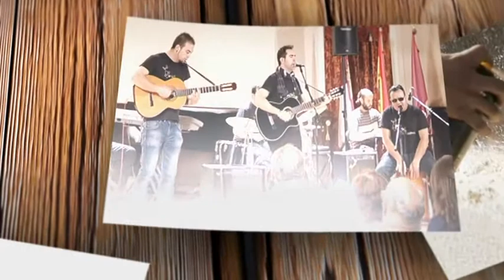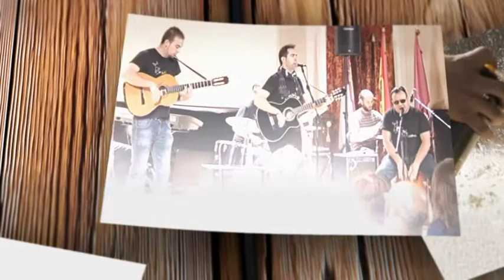TERTULIA 'HISTORIA Y PATRIMONIO' CRTV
Una nueva tertulia que se emite en CRTV. El tema a tratar: HIstoria y Patrimonio de Ciudad Real. Los invitados: Emilio Martín Aguirre, Historiador y autor del blog elsayon.blogspot.com que cuenta con más de un millón doscientas mil visitas; Alberto Muñoz, profesor de la UCLM y autor de: culturaentransicion.wordpress.com; y el escritor  Rafael Cantero. Día de emisión 17 de febrero 17'